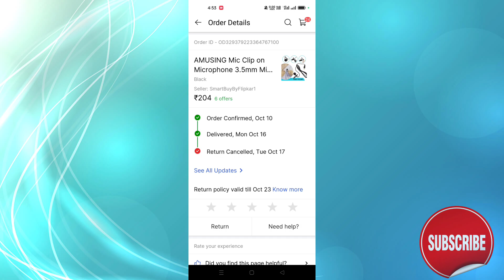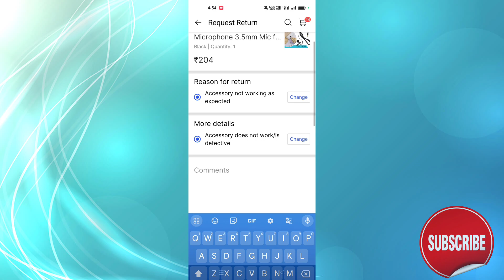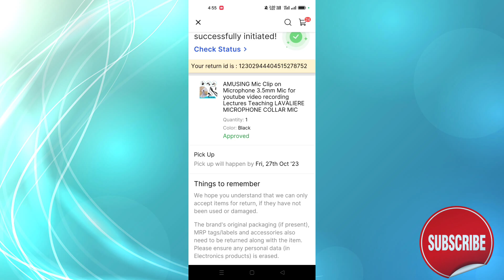how to return product on flipkart | flipkart product return kaise kare | flipkart order return kare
Your Queries 👇👇
1. flipkart ka item return kaise kare
2. flipkart order ko return kaise kare
3. how to return order on flipkart
4. flipkart order exchange kaise kare
5. how to exchange order on flipkart
6. flipkart item ko return kaise karte hai
7. flipkart product ko return kaise karte hai
8. flipkart product replacement kaise kare
9. flipkart par product ko return kaise kare
10. Flipkart के आर्डर को वापस कैसे करे
11. flipkart ke saman ko wapas kaise kare
12. flipkart ke product ko wapis kaise kare
13. flipkart par product return or exchange karna